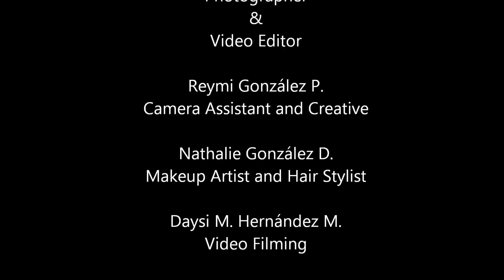Cristal Leon Back stage Photoshoot By Rafael Hernández Photography.wmv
Cristal Leon Back stage Photoshoot By Rafael Hernández Photography